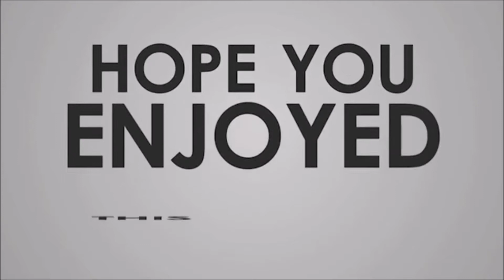Carnival Mardi Gras 2021 Pt 5